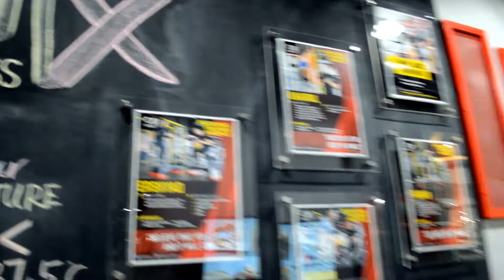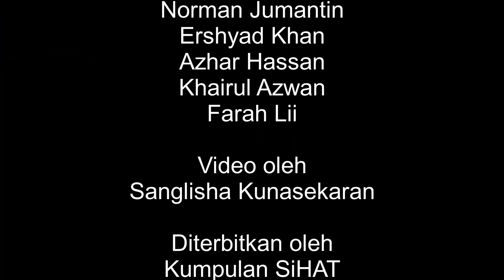SIHAT web series 3 (senaman berpasangan)